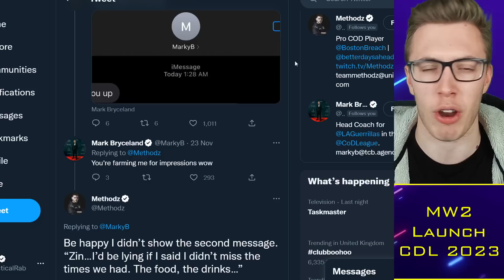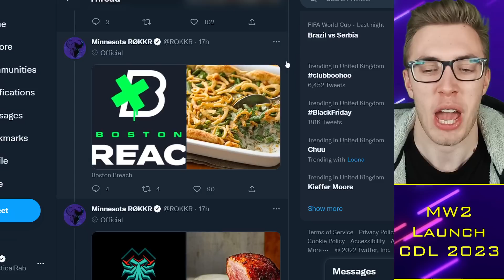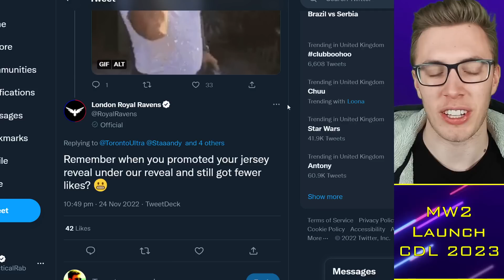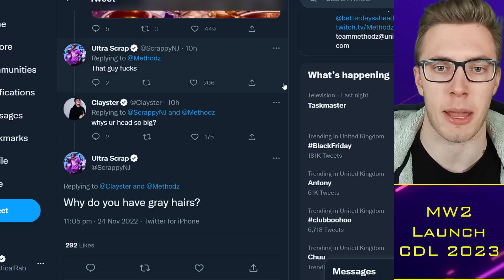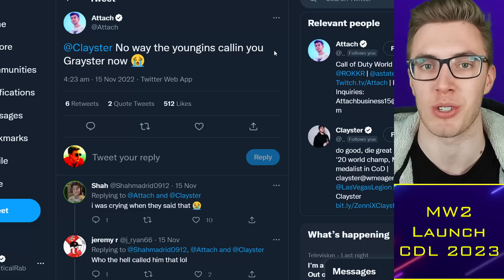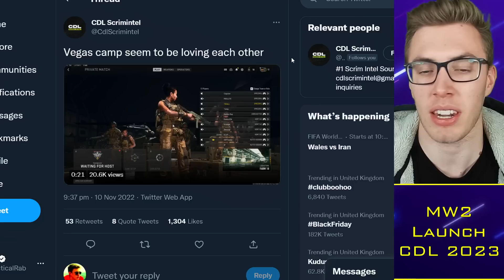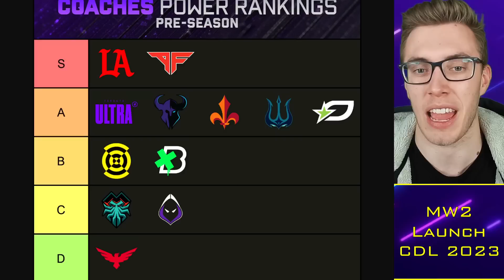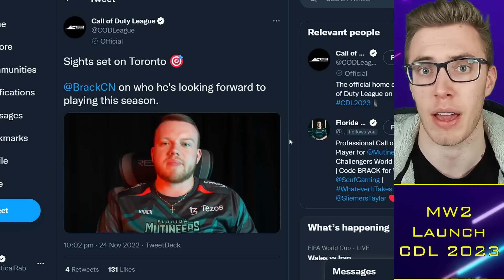Clayster DENIES Vegas Coach Problems, Scrappy DRAMA Continues?! 😱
0:00 Alright guys
0:30 CDL Drama
5:00 Scrappy vs Clay
7:00 Vegas Drama?
13:00 Brack vs Toronto

TacticalRab, Tactical Rab, CoD Esports News, CDL Competitive, Clayster DENIES Vegas Coach Problems, Scrappy DRAMA Continues?! 😱

Confirmed CDL 2023 Teams:
Atlanta FaZe: aBeZy / Simp / Cellium / SlasheR
LA Thieves: Drazah / Envoy / Kenny / Octane
Seattle Surge: Pred / Mack / Sib / Accuracy
OpTic Texas: Shotzzy / Scump / iLLeY / Dashy
Minnesota Rokkr: Afro / Bance / Cammy / Attach (Fame)
LA Guerrillas: Huke / Neptune / Spart / Arcitys
Toronto Ultra: CleanX / Standy / Scrappy / Insight (Hicksy)
Boston Breach: Vivid / Nero / Owakening / Methodz (Beans)
Florida Mutineers: Vikul / Havok / Brack / MajorManiak (Davpadie)
Vegas Legion: TJHaLy / Prolute / Temp / Clayster
New York Subliners: Kismet / HyDra / Priestahh / Skyz
London Royal Ravens: Nastie / Asim / PaulEhx / Zer0